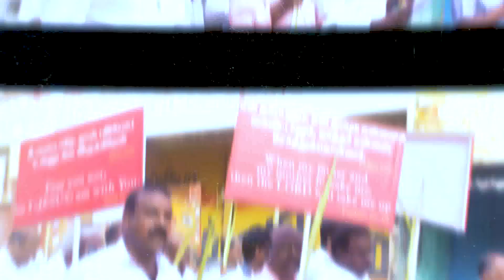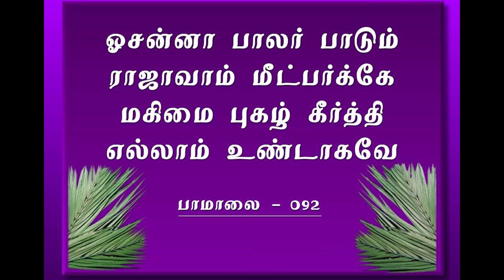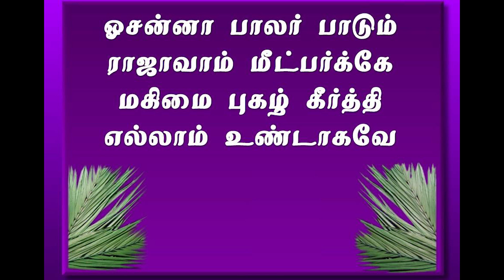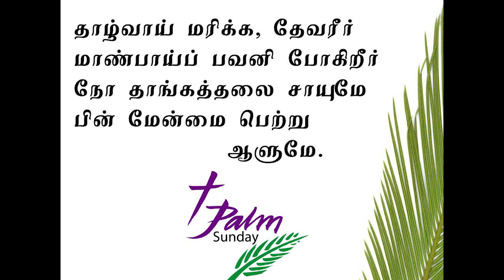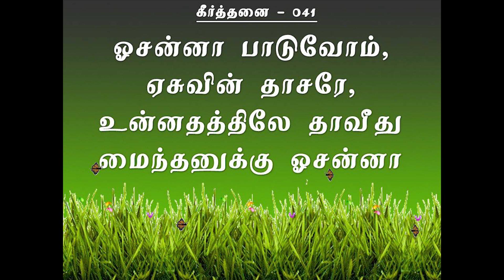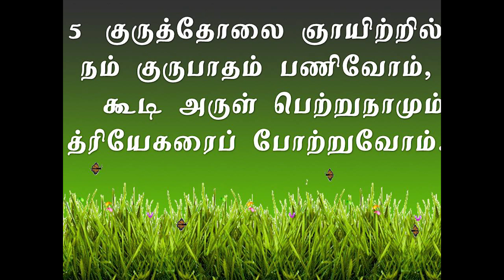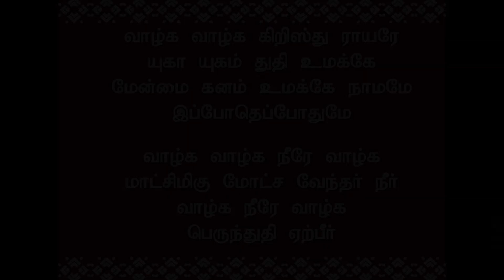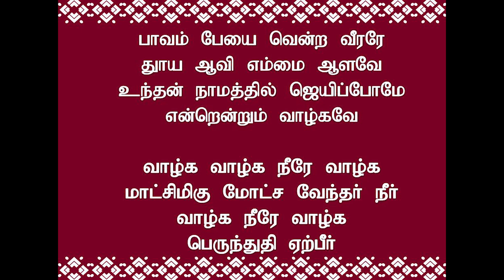Palm Sunday Service - 05-04-2020 - CSI St John's Church Perungalathur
April 5, 8.30 AM Palm Sunday Service at CSI St John's Church.

Do watch our next service on Maundy Thursday Evening